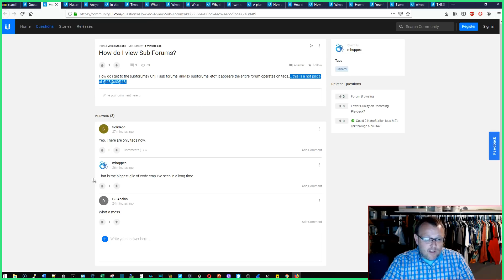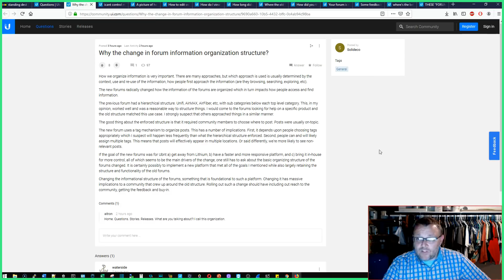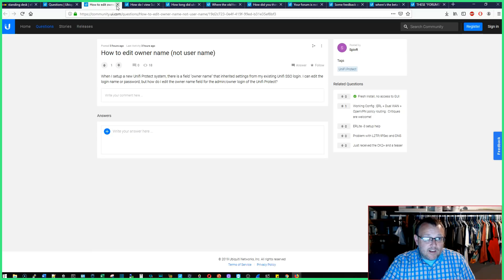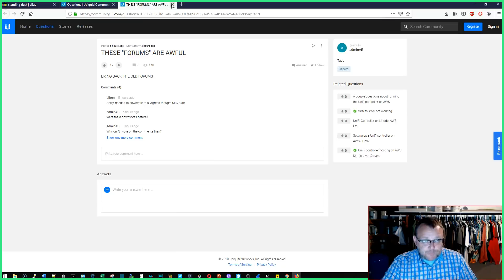New Ubiquiti Networks Community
Go check out the new Ubiquiti Community and leave your feedback!